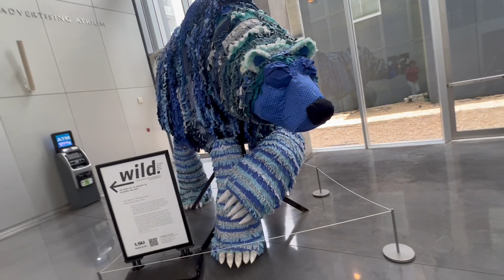A look at Kelly Mueller's 'Maman (Sky Bear)' in LSU Glassell Gallery's summer exhibition, 'Wild.'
A look at Kelly Mueller's 'Maman (Sky Bear)' is featured in the LSU Glassell Gallery's summer juried exhibition, 'Wild.' Staff video by Robin Miller